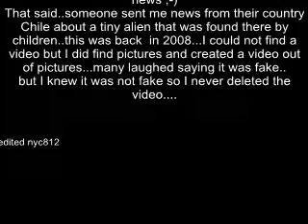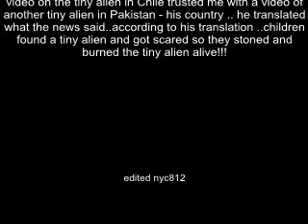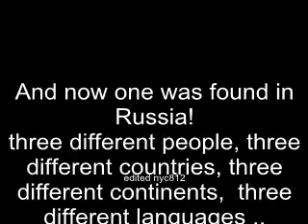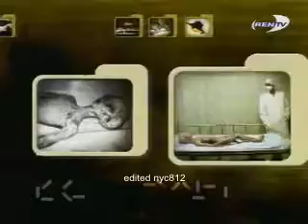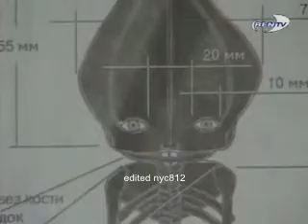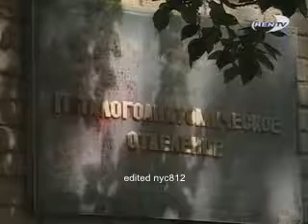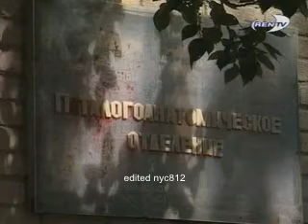ALIENS: TINY ALIENS FOUND AROUND THE WORLD